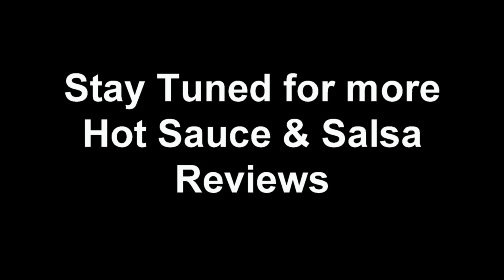Salsa Stoopid Review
I review CaJohn's Salsa Stoopid